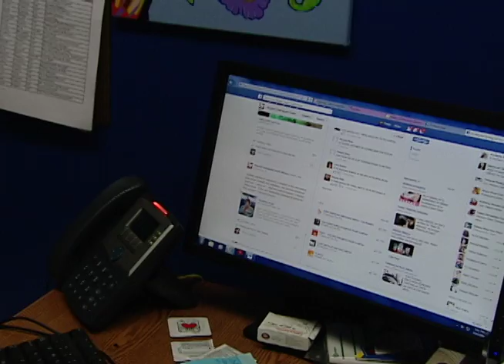Una madre teme que su hijo homosexual peligra su vida al ser deportado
Mientras tanto, una madre esta denunciando que su hijo, que se encuentra al borde de la deportación, correría grave peligro en México por el solo hecho de ser homosexual.